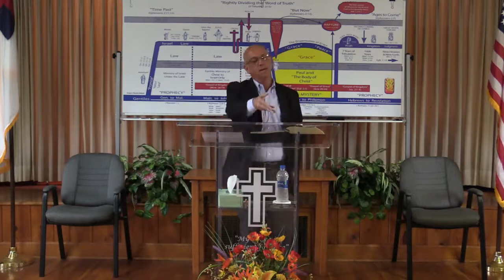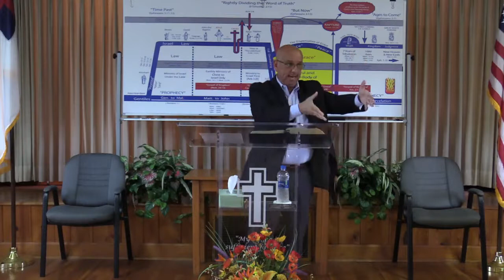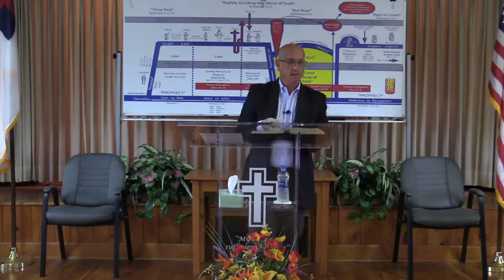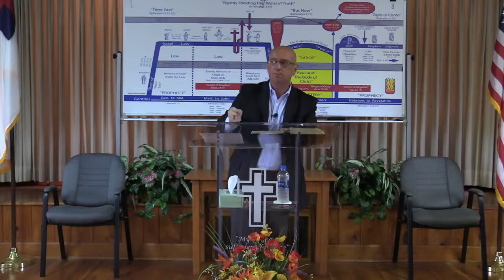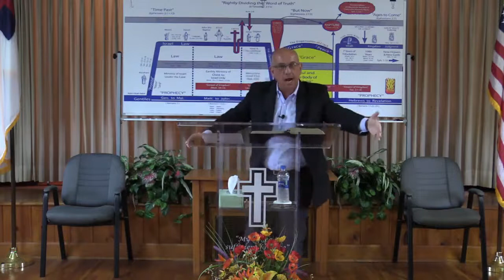Free From The Tithing Curse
Grace For Today Bible Fellowship
A message by Donnie Holt, pastor/teacher